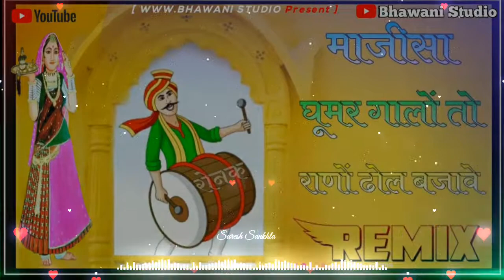Majisa Ghoomar Galo || Dhol Mix || Rano Dhol Bajave Dj Remix Song || Rajasthani DJ Remix Song 2021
______________ Bhawani Studio______________

Majisa Ghoomar Galo || Full Power Extra Dhol Mix || Rano Dhol Bajave Dj Remix Song
Mp3 Download Link
majisa_ghoomar_galo_rano_dhol_bajave_remix_-_dj_ronak.html
Song : Majisa Ghoomar Galo
Singer : Ramavtar Marwadi
Lyrics : Traditional
Recording : Om Studio Fatehpur
Mix Mastring : Ramavtar  Marwadi
Video Editor : Deepak Shankhla
Lable : PRG Music and Films Studio
Director/Producer : Sajjan Singh Gehlot
Digital Partner : RDC MEDIA PVT.LTD.
Remix By : Ram Singh Jassupura

_______________  विशेष सूचना  ______________

मैं चोरी करने का इरादा नहीं रखता, मैं केवल प्रचार उद्देश्यों के लिए इसका उपयोग करता हूं मैं अपने और अन्य लोगों के लिए संगीत अपलोड करता हूं जो मेरे चैनल पर जाने का विकल्प चुनते हैं। मैं अपलोड किए गए किसी भी ट्रैक को नहीं बेचता, कृपया चैनल के खिलाफ "कॉपीराइट स्ट्राइक" जारी न करें क्योंकि यह पिछले सभी कार्यों को प्रभावित करता है अगर मैंने एक गाना अपलोड किया है जो आपका है और आप इसे